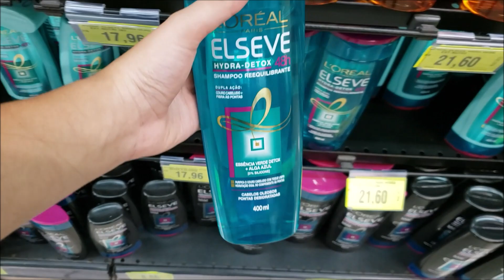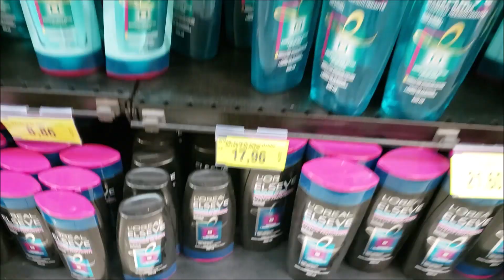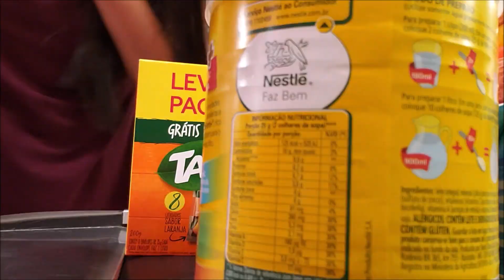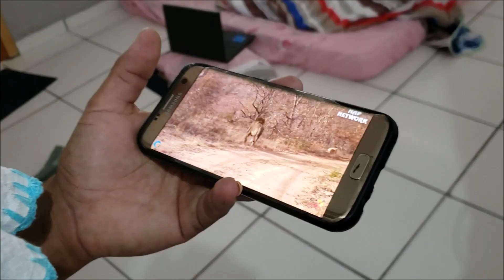Compras do Mês da Minha Mãe| Fiquei Doente e muito mais...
Meu nome é Aline tenho 21 anos gravo vlogs e vídeos com base nos acontecimentos diários da minha vida. Estou noiva e gravei toda a reforma que fizemos na casa nova. E agora estamos na fase de comprar os móveis você não vai querer perder nenhum vídeo né? Acompanhem essa nossa fase maravilhosa! Só tenho que agradecer a Deus por tudo!